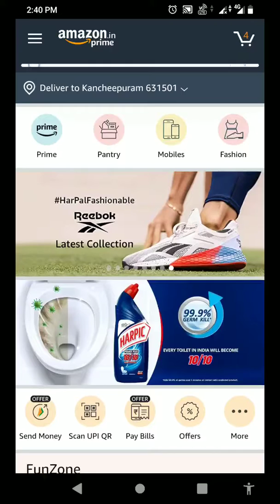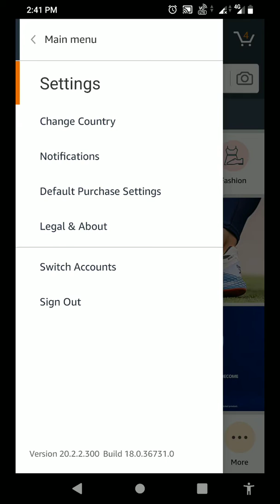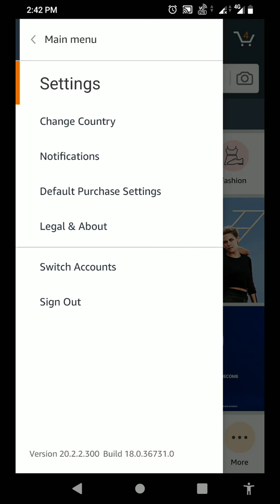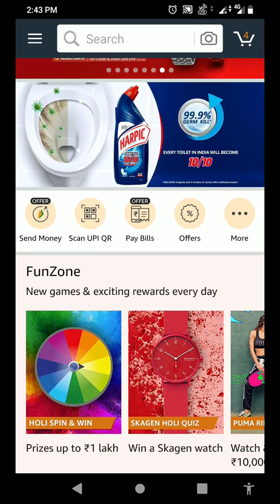How to use multiple accounts in Amazon app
in this video how to use multiple accounts in Amazon app and Amazon pay multiple accounts, Amazon app latest update provide multiple accounts in one app so you can don't need app cloner